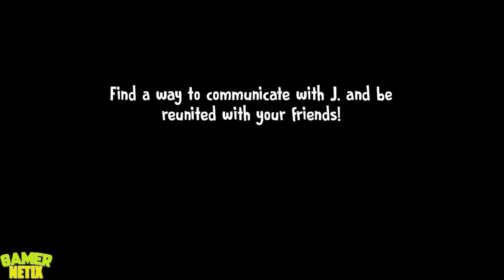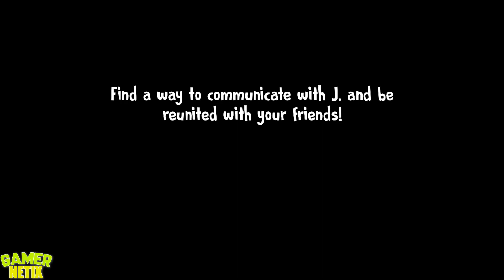Ice Scream 6 Friends Charlie MODS - Android & iOS Game